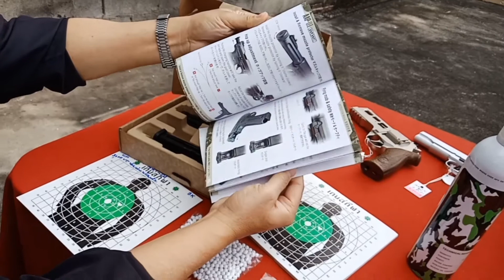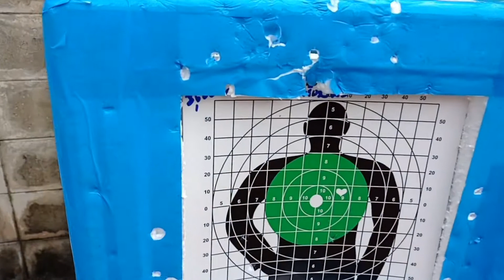ACTIIN ARMYรุ่นAAP-01โปรพร้อมเล่นพร้อมส่งฟรี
id -phayaobeetle ครับ